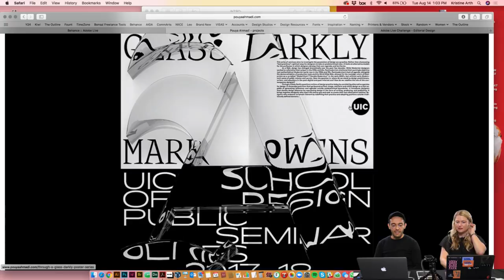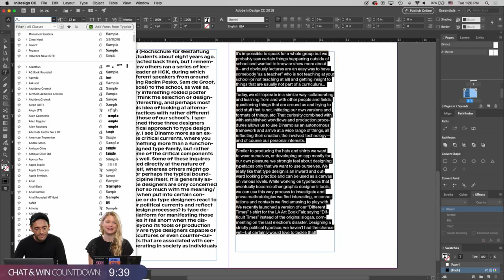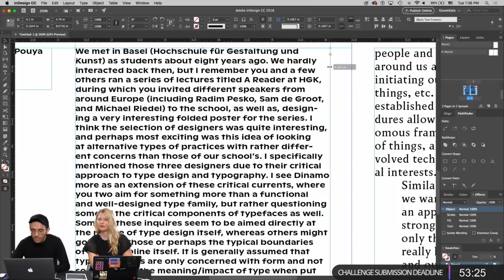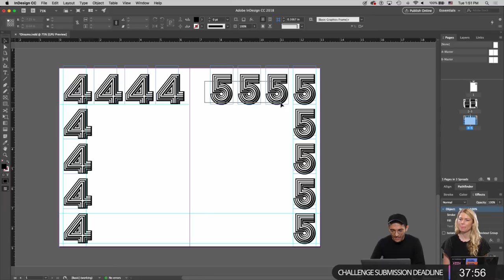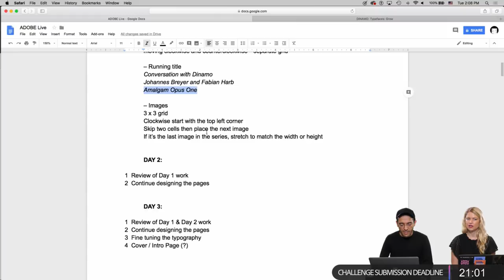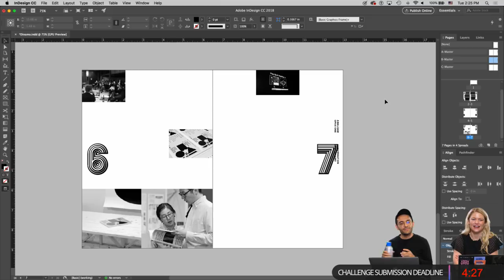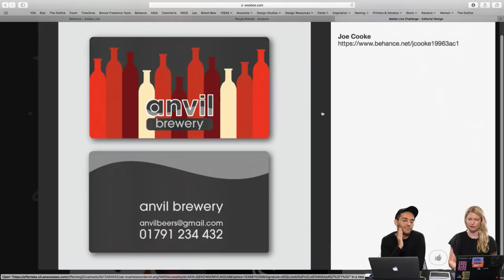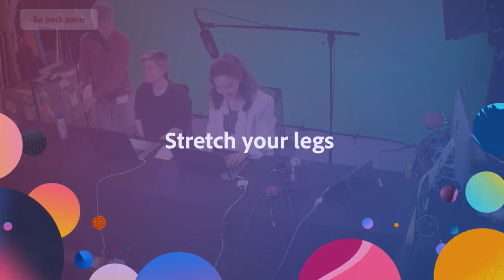Live Editorial Design with Pouya Ahmadi - 1 of 3 | Adobe Creative Cloud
Join Graphic Designer Pouya Ahmadi on Adobe Live as he redesigns an issue of AMALGAM, an ad hoc journal celebrating the intersection of typography, language and visual art. Today, Pouya tests layouts and begins experimenting with typefaces.

Pouya is a Chicago-based graphic designer, writer, and educator. He is the editor of Amalgam journal, Assistant Professor of graphic design at the University of Illinois, Chicago, and an editorial board member of Neshan magazine.

Pouya intro: 1:00
Work begins: 9:30
Letter spacing and printing: 30:15
Setting up master layouts: 37:00
Experimenting with images: 1:07:30
How to create organized chaos: 1:12:30